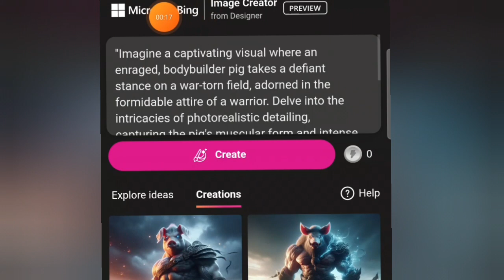text to image generator | image prompt generator | trending image generator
Welcome to Kuvar Singh's channel, where creativity meets technology! In this video, we dive into the fascinating world of text to image generation, exploring how words can be transformed into stunning visuals with the power of AI. Join us as we uncover the process behind this innovative technology, showcasing its potential applications and demonstrating its remarkable results. Whether you're an artist, a content creator, or simply curious about the intersection of language and imagery, this video is sure to spark your imagination.